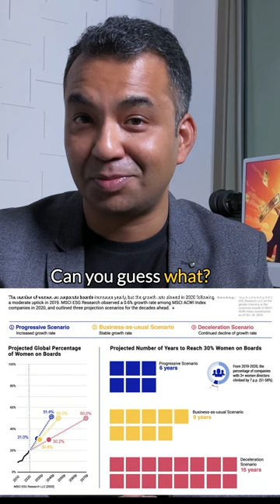The REAL Reason Women Don't Reach the Top 5% (It's NOT What You Think!)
Ever wonder why so few women reach the top 5%? It's not about capability, but a hidden obstacle: CHILDBIRTH. While men climb the ladder in their prime, women face a life-altering event that sets them back.  We expose the unfair expectations and corporate structures holding women back.  PLUS:  What same-sex couples teach us about shared responsibility.